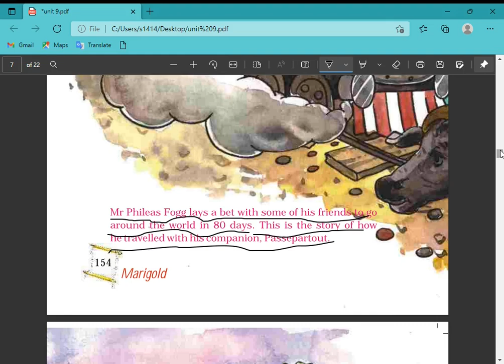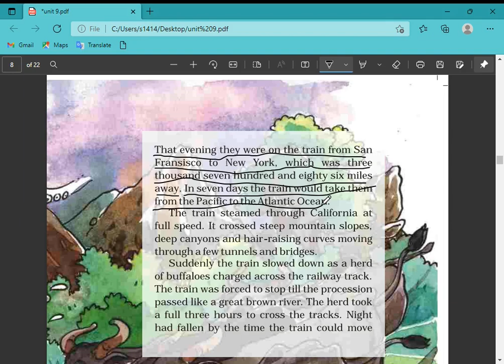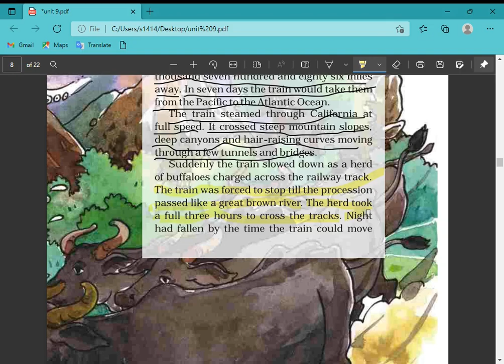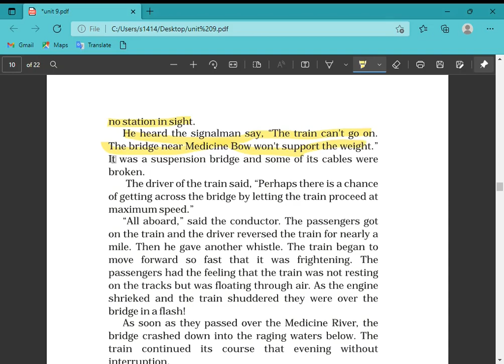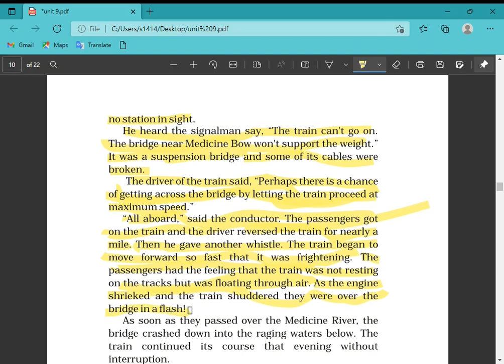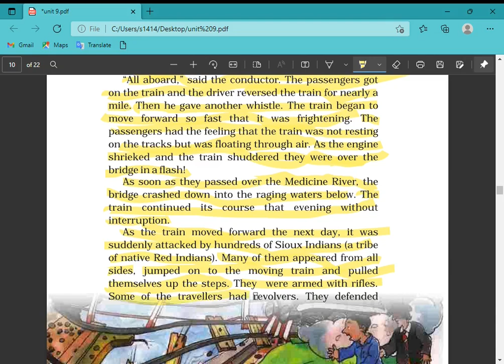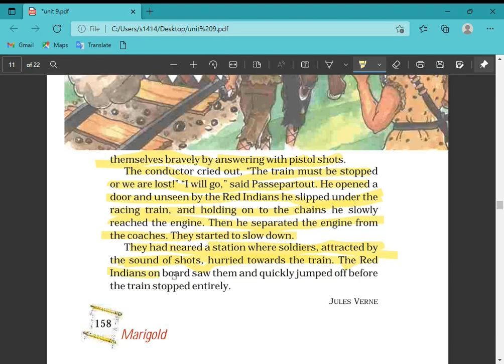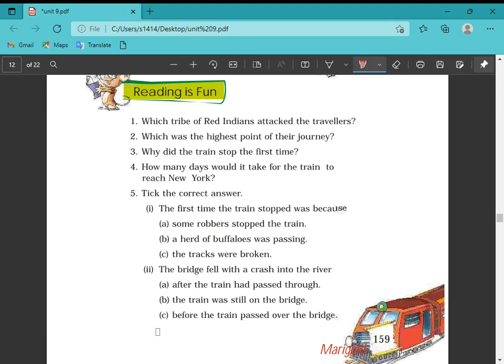NCERT Class 5 English Chapter 'Around the World'